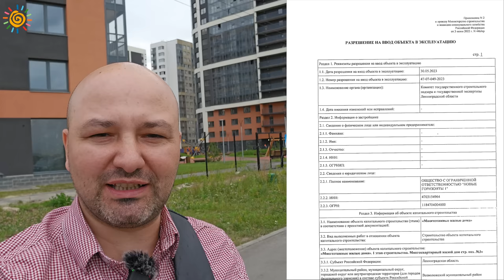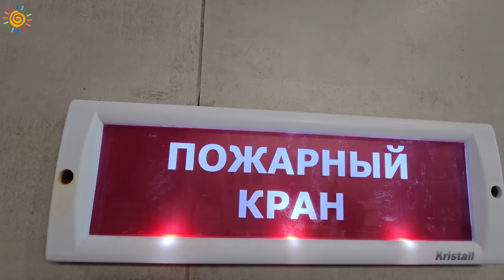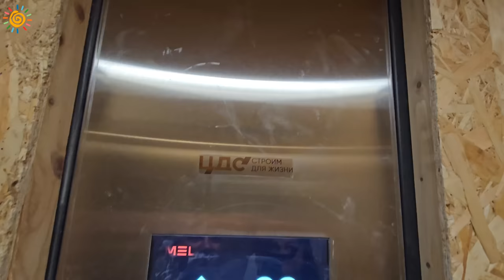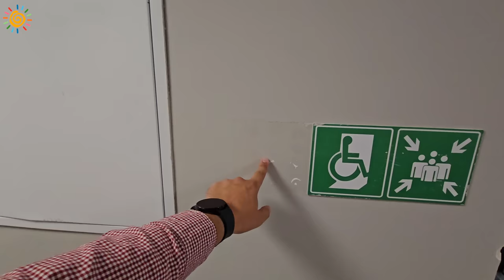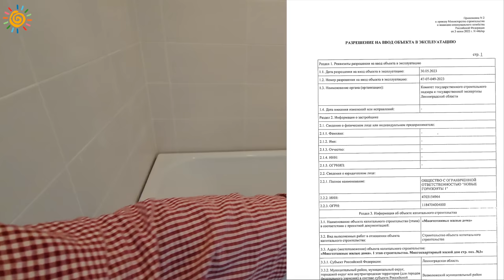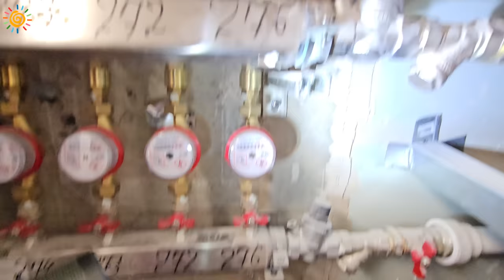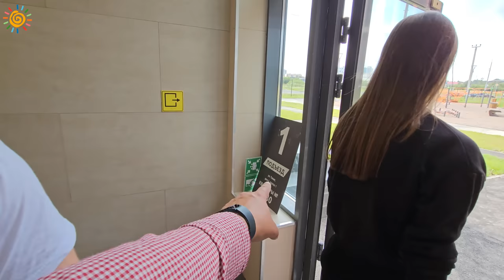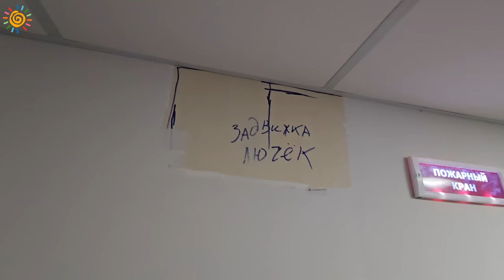Смотрите как выглядят готовые квартиры в ЖК Новые горизонты 2 от ЦДС в СПб